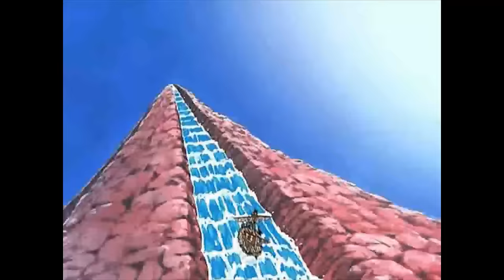One Piece Original - Entering The Grand Line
As they enter the greatest ocean in the world, the Strawhats find themselves one step closer to fulfilling their dreams.

All credit for the subtitles goes to Kaizoku Fansubs.
They currently have all episodes up to 274 subbed, and you can visit their site with BitTorrent downloads, IRC, and a forum right here: